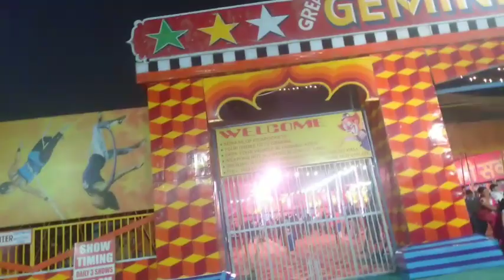we went to jimini circus🎪jimini circus //and we had a lot of fun//esha sneha vlog 😊